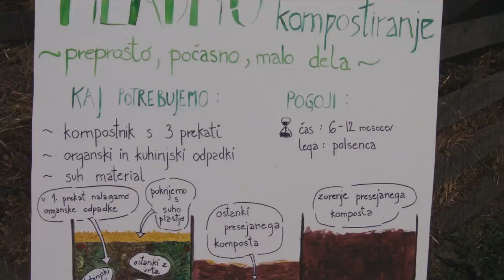PERMAKULTURA IN AGRA 2018